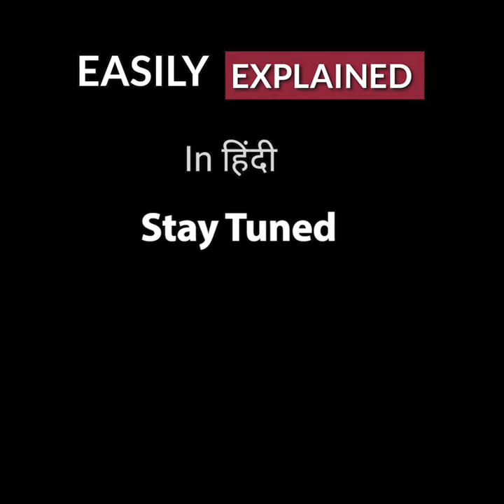Genuine Leather किसमे से बनता हैं जानते हों ?😳 / Jasmin Patel / Easily Explained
Shorts. Genuine leather doesn't just mean that the product is made of real leather (which it is), but it also means it is the lowest quality of all products made out of real leather. ... Goods marked as genuine leather will be several layers of low-quality leather bonded together with glue and then painted to look uniform. Watch the video you will know something big and intersting before 60 seconds.

Instagram id Of Jasmin Patel. Make permanent bond.

Join Jasmin Patel Family by what's app : 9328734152